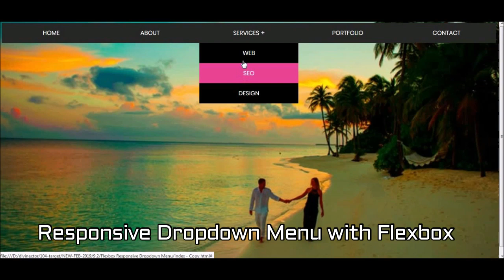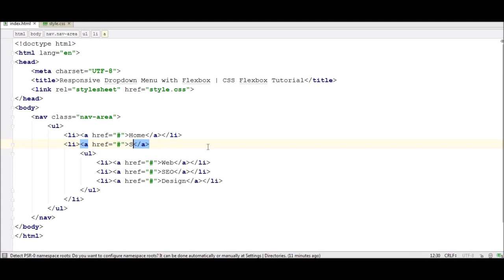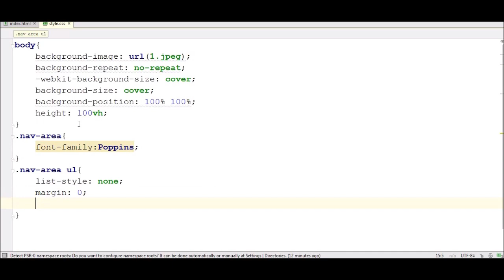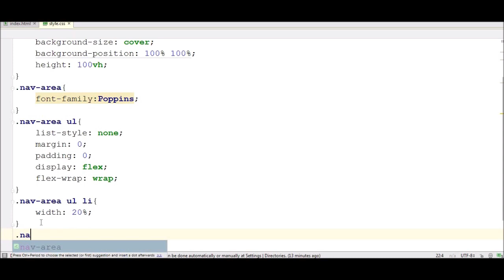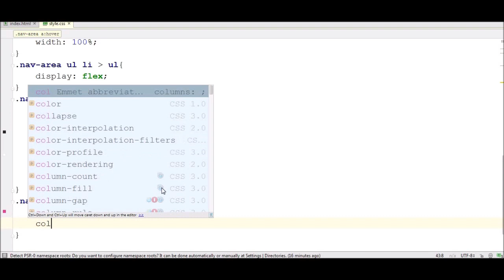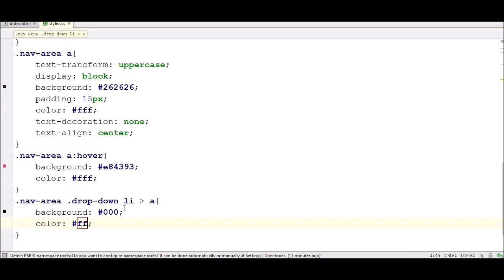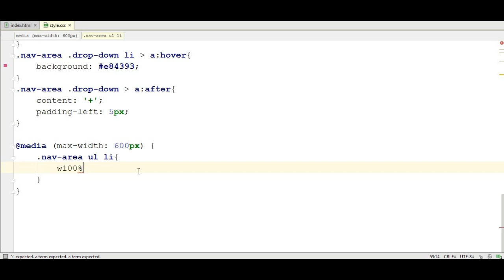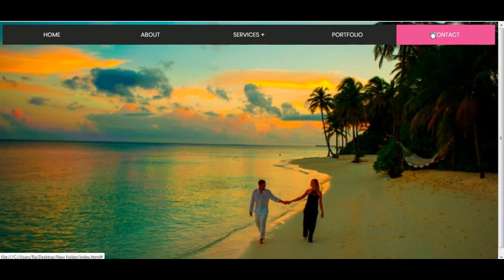Responsive Dropdown Menu with Flexbox | CSS Flexbox Tutorial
Image Credit:
Pexels